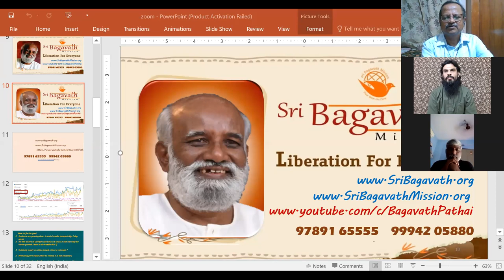Meditation on Choiceless Awareness- Sri Chandrasekar Sathsang 21/08/20